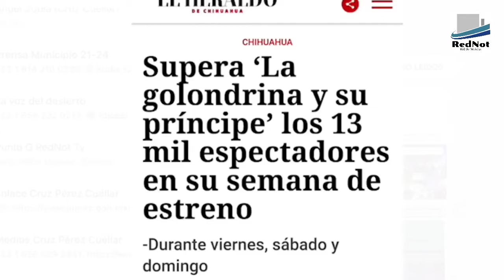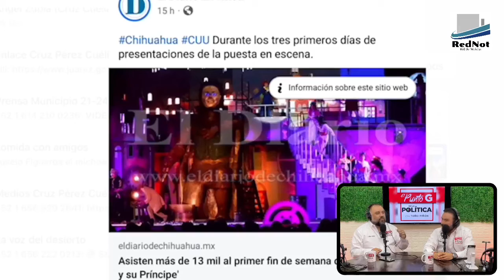Ni en el fin de semana de estreno ni en este han podido tener éxito...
El pasado fin de semana, el de estreno, los medios de comunicación desquitaron sus pagos y anunciaron llenos totales en "La golondrina y el príncipe" aún cuando fotos de asistentes mostraron huecos en gradas y vacío total en "sillería" del área "sin boleto". Este fin de semana parece que es lo mismo y la temperatura sigue bajando. Por lo visto el carísimo capricho de Maru y de Bonilla se complica cada vez más...